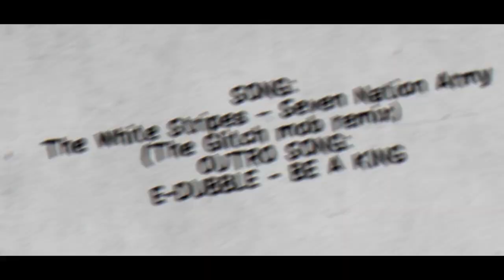[Jey] - Bounty Hunter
Editor : Jey